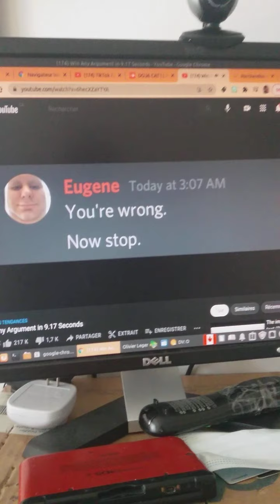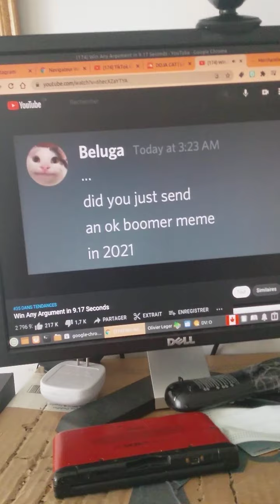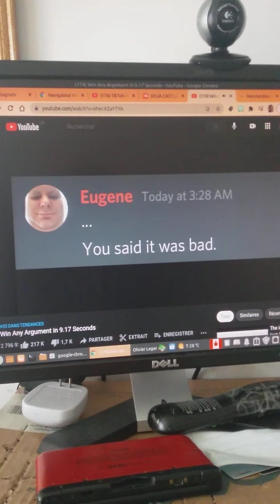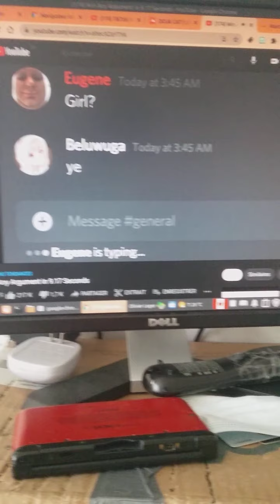réaction beluga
pour me contacter voici mon gmail